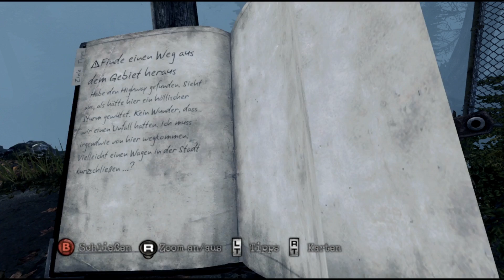#3 Let's Play Silent Hill: Downpour [DE/HD/BLIND]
-Bewerten und Kommentieren wäre nett-